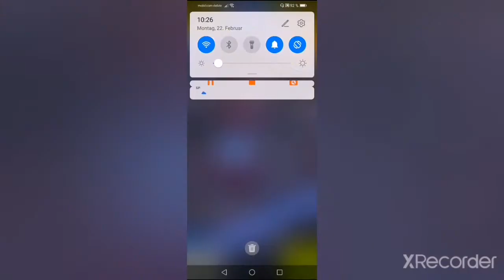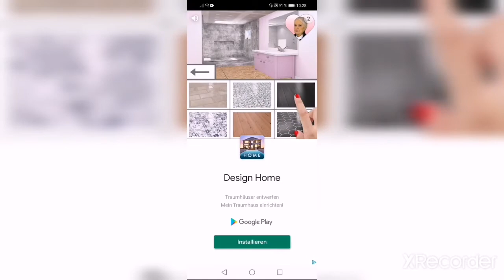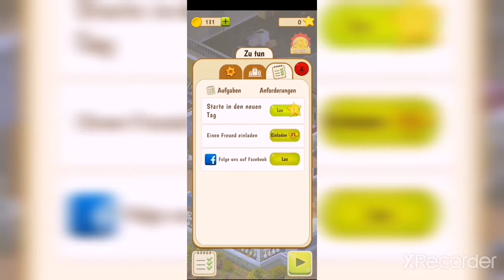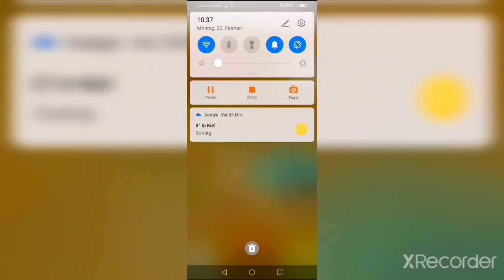Wordington: Wort & Design - Lets Play #2 - Tag 2 - Weiter mit Hausarbeit [Deutsch]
Um die Geschichte voranzubringen, musst man Kreuzworträtsel lösen
Es geht weiter. Arbeiten am Haus ist stressig
Wordington: Wort & Design ist ein kostenloses spiel.
Gruß